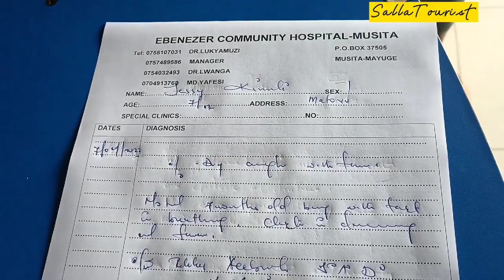Meet my big family// Chloe and baby Jessy are home in the village//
Thank you so much SallaTourist Team for always supporting me and my community.
We LOVE you all and may GOD bless you 🙏🙏🙏🙏🙏

You can send me packages through my post office:
NNALI MARIAM SARAH
1179
JINJA - UGANDA

Much love 💕